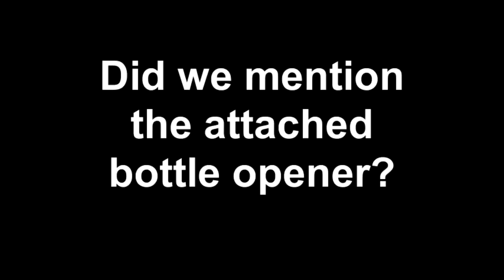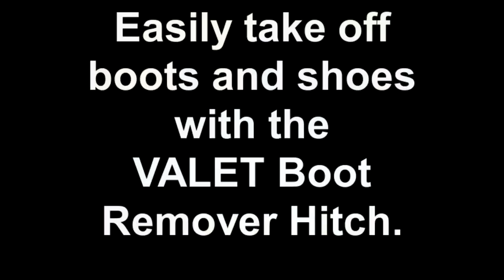VALET Boot Remover Hitch